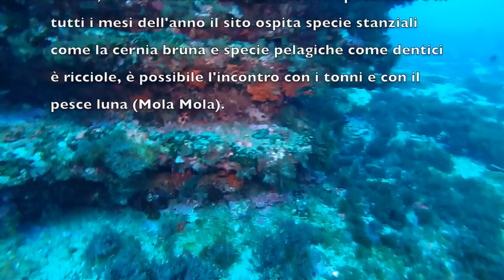Spezzate HD 1080p